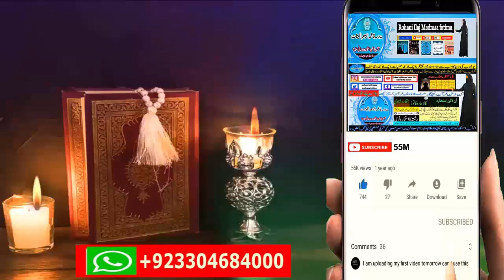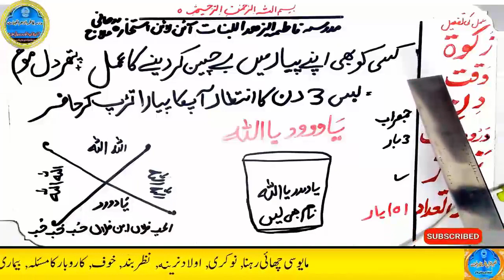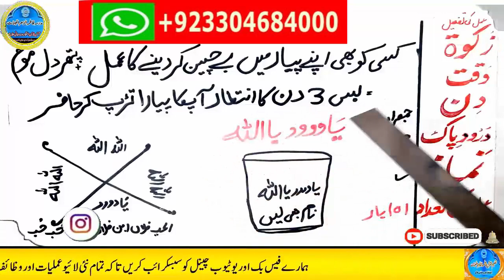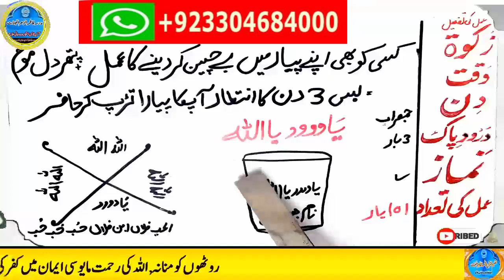mohabbat ka wazifa, wazifa for love, love marriage, mohabbat ka wazifa aag jesa, mohabbat ka taweez